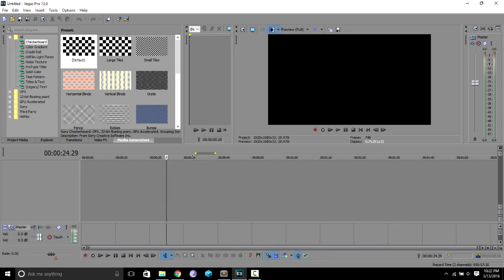How t0 Vegas (MLG)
Th1s vid3o is 4 advanced video ed1tors. N0t 4 noobs.